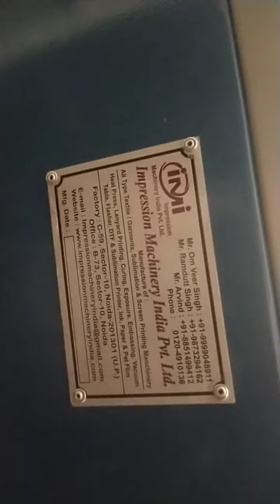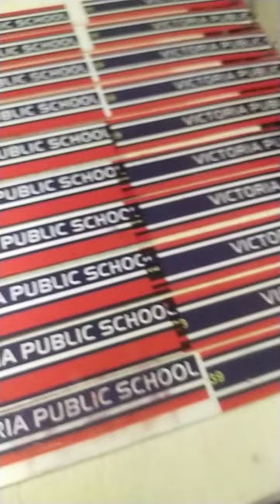school belt printing machine